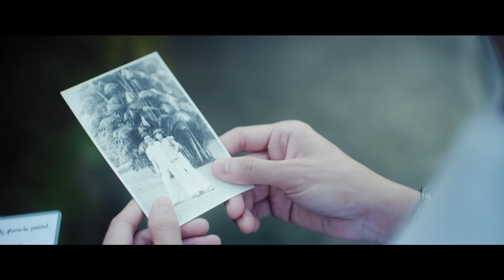DEON - Fix [Official Music Video]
STREAM / BUY "FIX"

"Fix" Official Music Video
🦊Part 2 of a 2-part Storyline 🐰

Written, composed and co-produced by DEON
Mixed, mastered and produced by Tom Ignatius
Co-produced by Mindy Kon

In support of:
- Dementia Singapore -
(Previously Alzheimer's Disease Association)

"Dementia is a condition that causes progressive intellectual decline leading to increasing difficulties in coping with everyday activities."

to find out more.

Director: Leonard Soosay
Director of Photography: Elliot Sng
Camera Asst: Calvin Phua
Producer: Deon Toh
Wardrobe | Art Direction: Liyana Norman
Wardrobe Asst: Zacchaeus Ng
Makeup: Nura Wong
Editor: Siti Khairunnisa
Colourist: Chen Junbin

Powered by: National Youth Council 🦁
Supported by: Tough Cookie Apparel & Camera Rental Centre